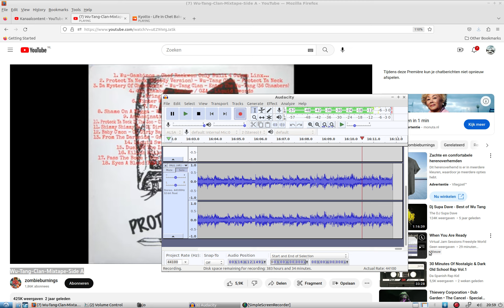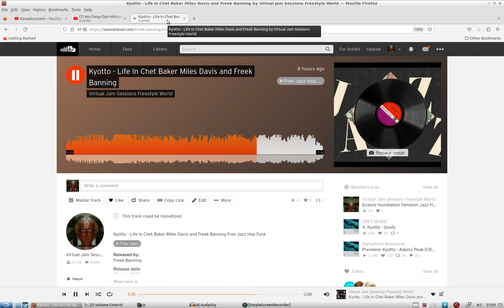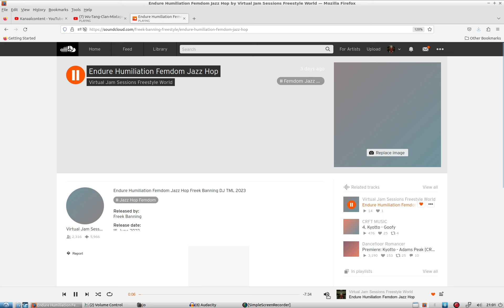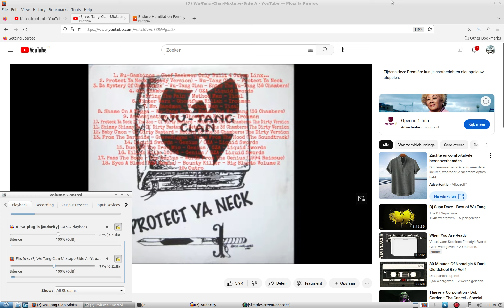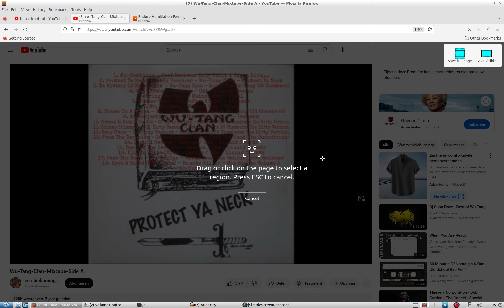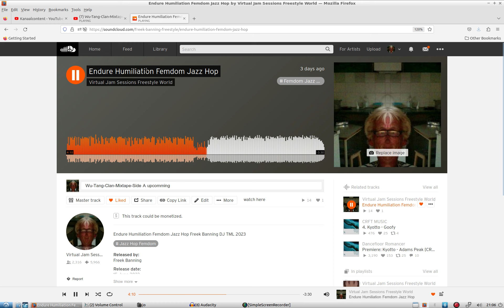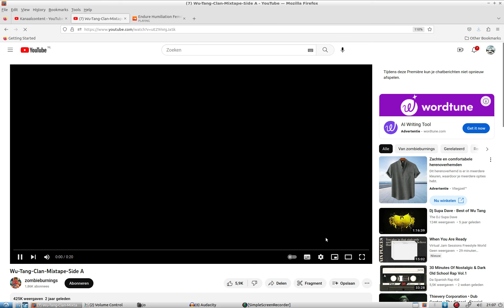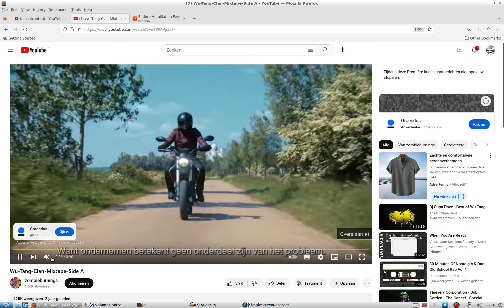Protect Ya Neck Hop French Connection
Virtual Jam Session PAUL (AR) - Breathing Wu-Tang-Clan (Freek Tosh JOjo 90's Underground Hip Hop - Rare Tracks (French Connection) Original Mix) Freek Banning Freestyle World Music Lovers ! freek-banning-freestyle Infused with atmospherics and futuristic global pulsing tribal sounds I study Virtual Cultural Anthropology Algorithms Beats, a cure to Inify All The People Of The World!! ONE LOVE ONE WORLD !
Links
Soundcloudsoundcloud.com/freek-banning-freestyle
Vimeovimeo.com/user74751772
Facebookfacebook.com/freekbanning
Linkedinlinkedin.com/in/freekbanning
Xx.com/freekbanning
Social Bladesocialblade.com/youtube/channel/UCgQXEdLkWYJGQjzQcQUjUiQ
Kanaaldetails
3.297 video's
86.624 weergaven
Lid geworden op 8 mrt 2017
Nederland